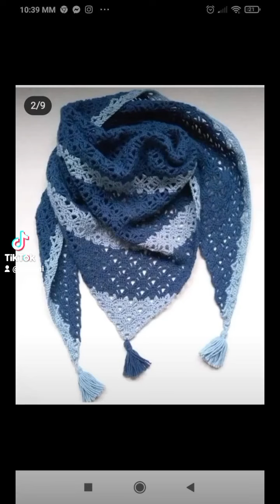τι είναι σάλι και τι είναι εσάρπα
μάθε να ξεχωρίζεις τι είναι σάλι και τι εσάρπα .. η καλή επαγγελματίας τα γνωρίζει